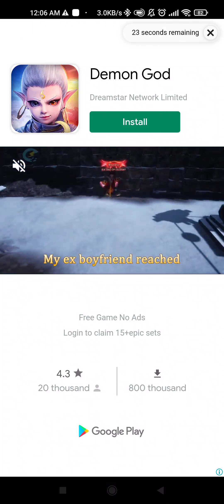Slime Hunter : Idle Warrior [ Android APK iOS ] Gameplay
Slime Hunter: Idle Warrior - Com2uS Holdings Corporation

Nobody's got time for slow and lagging growth! Slime Hunter: Idle Warrior Story is here to satisfy your desire for a fast, limitless idle RPG!

■ Hefty rewards for warriors!
Enjoy handsome rewards and rapid character growth without any effort.

■ Endless journey! Limitless adventure!
Experience endless fun in battles!

■ Defeat slimes and train your warrior!
Take on an adventure and upgrade your warrior to seek sealed relics.

■ Become a one-of-a-kind warrior with different skills!
With more than 30 skills, awaken your warrior's hidden talent.
Get your hands on skills you like based on your battle style.

This game is available in 한국어, English, 中文繁體, ไทย.